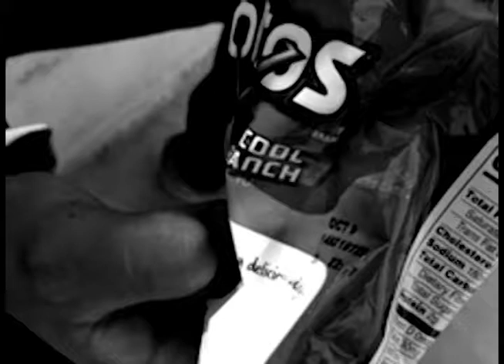Silent Movie - David R